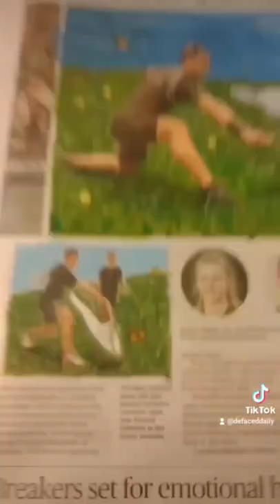NZ butterfly champs - Available to buy at SAATCHI ART . COM